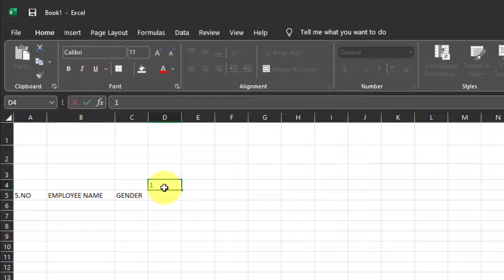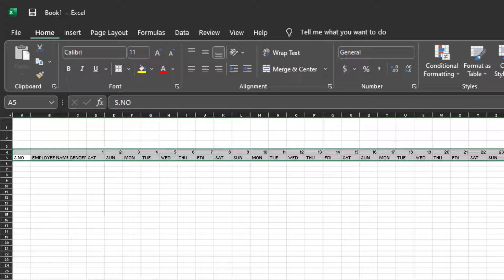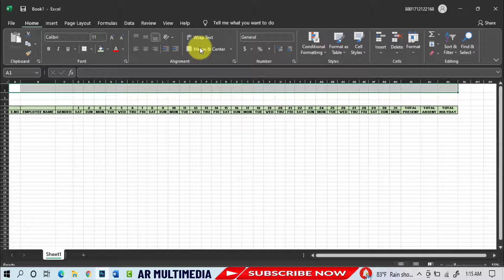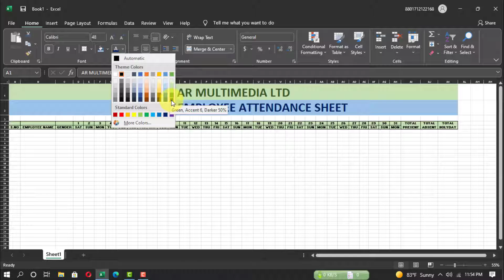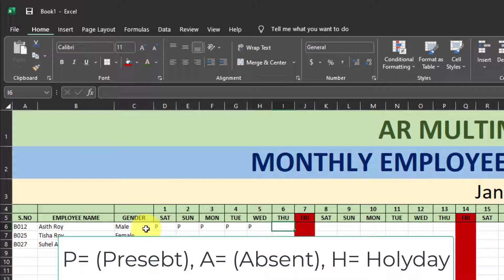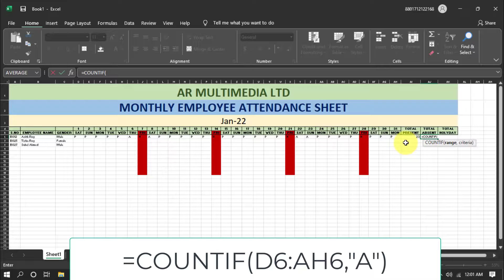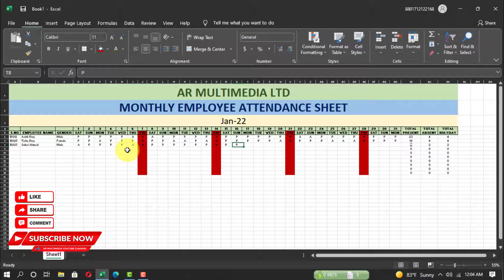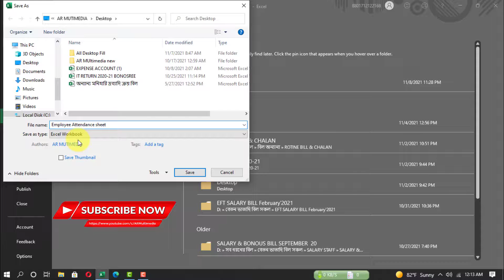How to Make Employee Attendance Sheet with Formula In Microsoft Excel | Labour Attendance Sheet AR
How to Make Employee Attendance Sheet with Formula In Microsoft Excel & Labour Attendance Sheet in MS Excel 2022 with employee attendance sheet template formula, Full attendance sheet in excel with formula  By AR Multimedia
attendance sheet in excel,attendance sheet,employee attendance sheet,labour attendance sheet in excel format,attendance register format,Full attendance sheet in excel with formula,How to Make an Attendance Sheet in Microsoft Excel.
ANY COMMENTS OR QUWSTION ARE WELCOME!

How to Maintain Purchase Sales Stock Inventory Management System in MS Excel in Bangla tutorial 2021
Background Music: Spectre - Music only --- Alan Walker - YouTube Video/music library